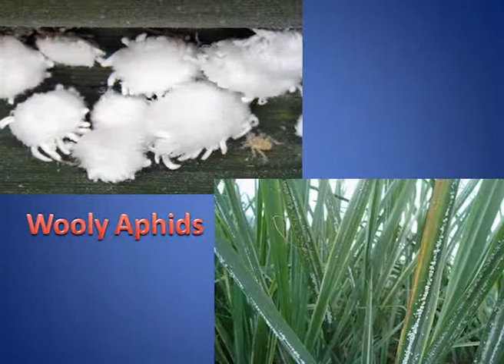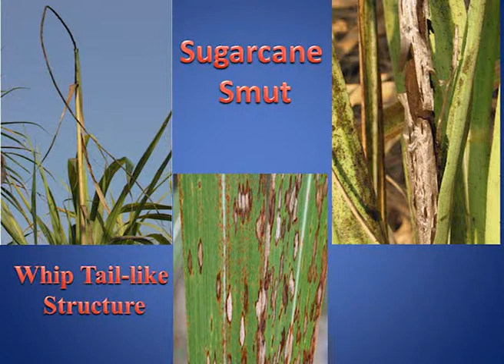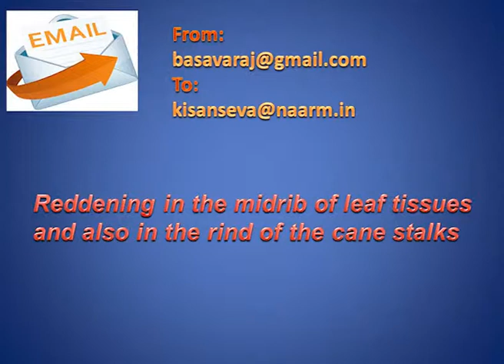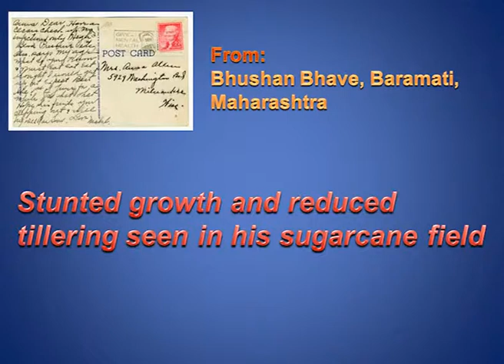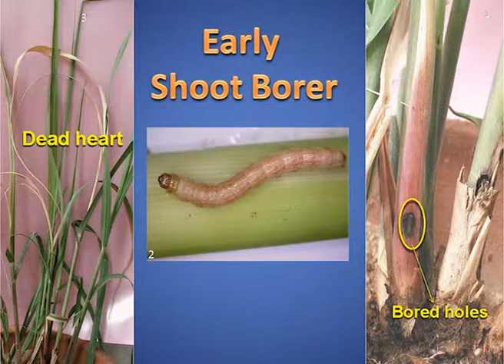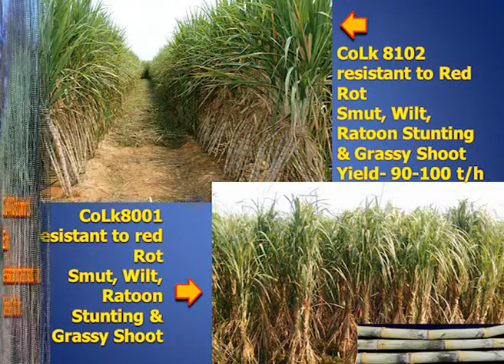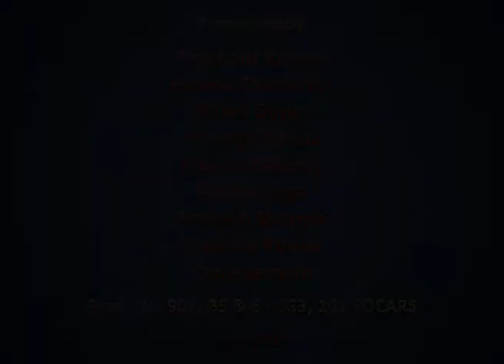B5 G3 Crop Protection in Sugarcane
NAARM Video Production Practicals, 101 FOCARS, B5, Sub Group 2,